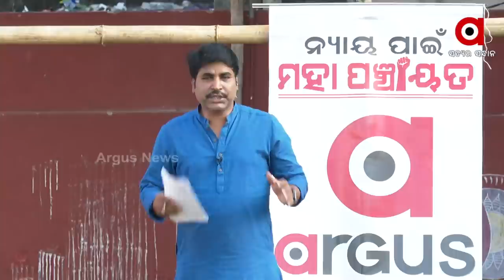Maha Panchayat: 21 ର 21 ଆକ୍ରୋଶ